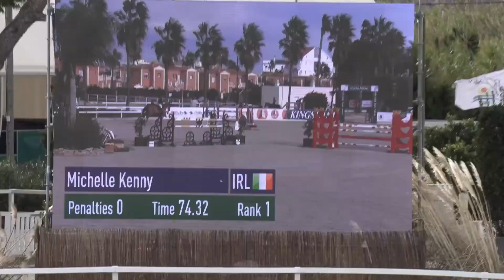Juicy Oliva CSI** 1.40m Grand Prix